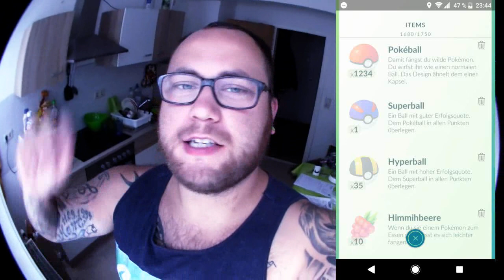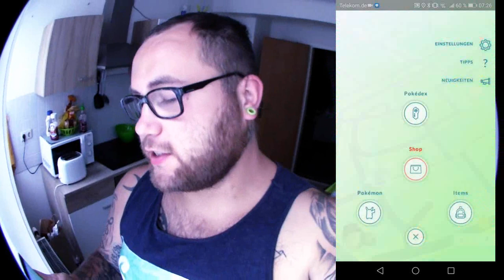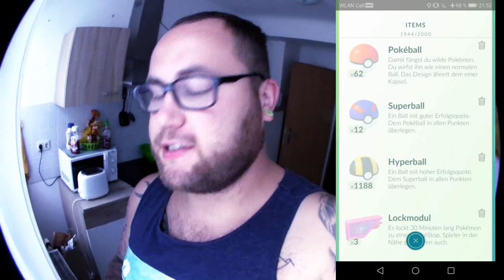Zeigt EURE Bälle Challenge !!! 1000, 1111 & 1234 | Pokémon GO Deutsch # 019